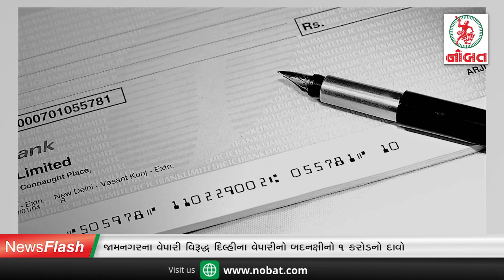News Flash: જામનગર શહેરમાં કોરોનાના ૧૨૧ કેસ સહિત જિલ્લામાં રેકોર્ડબ્રેક ૧૪૨ કેસ